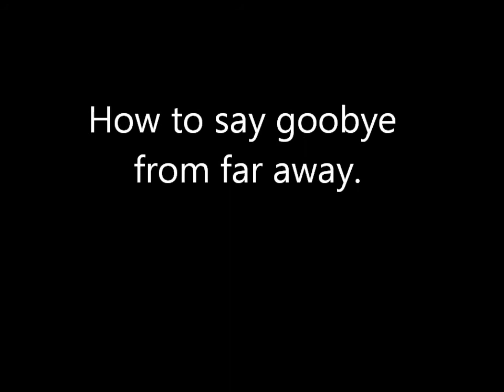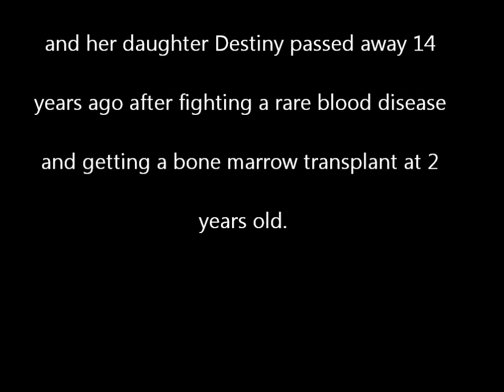Grieving From Far Away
Two weeks ago, our dear friend Sharon had passed away due to a tough battle with cancer. The week following the tragic event has been very hard for us. I know that she will always be with us and in heaven with her daughter Destiny (who I was in the hospital with when I had my bone marrow transplant 15 years ago), but it's so hard to say goodbye. I've never gone through anything like this before... Mourning over a loss seems so foreign to me and I don't know what to do. When Destiny died, my mom, Sharon, and Britney (Sharon's older daughter) went to her grave after she was buried, and before they got the chance to say goodbye, a small light yellow butterfly circled around every one of them. It was like a sign that Destiny was there. Since then, Sharon had a huge fascination with butterflies, (Monarchs in particular) and so today we went to the Natural History museum to see them and we left a message for Sharon and Destiny. May they rest in peace and be together forever.